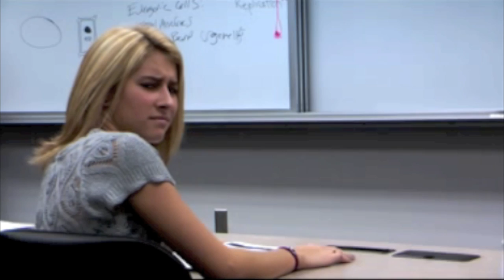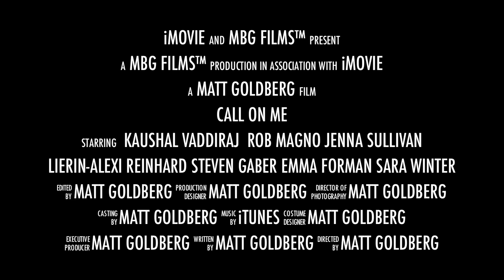Call On Me Movie Trailer HD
A movie trailer for the Call On Me short film created by Matt Goldberg.